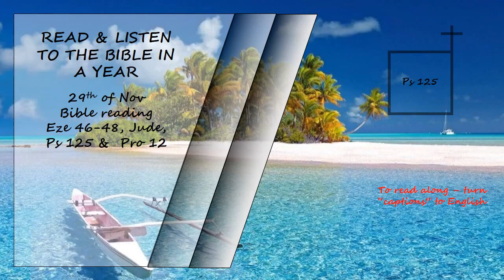Listen to the Bible in a year 29th of Nov Bible Reading Read by David Suchet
Ezekiel 46 - 48, Jude, Psalms 125 and Proverbs 12